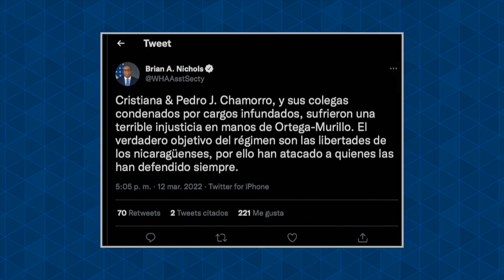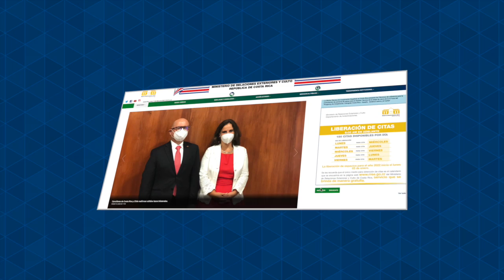Unión Europea demanda anulación de los juicios políticos contra opositores nicaragüenses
1.- Unión Europea demanda anulación de los juicios políticos contra opositores nicaragüenses.
2.- Brian Nichols: fallo de culpabilidad en el caso FVBCH es "una terrible injusticia".
3.- Expulsión del nuncio apostólico "quebranta seriamente las relaciones" con la Santa Sede.